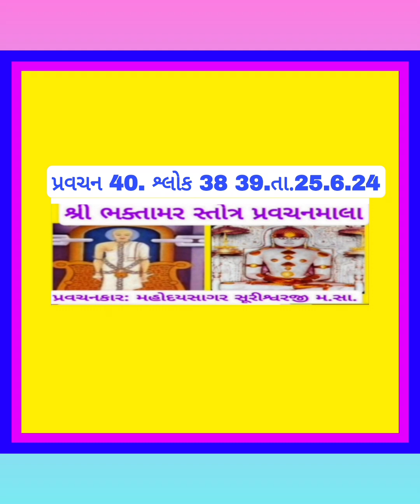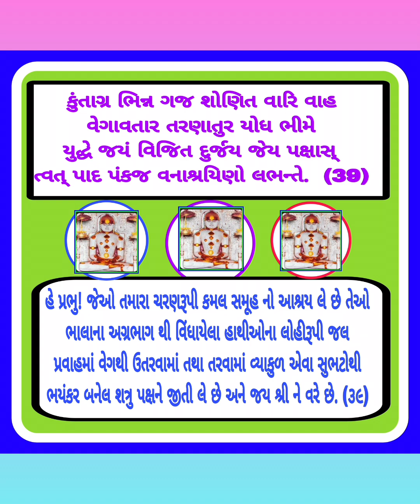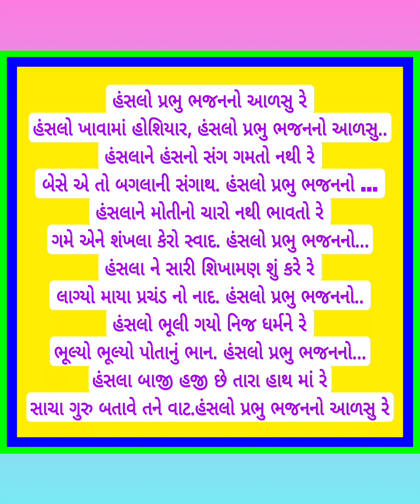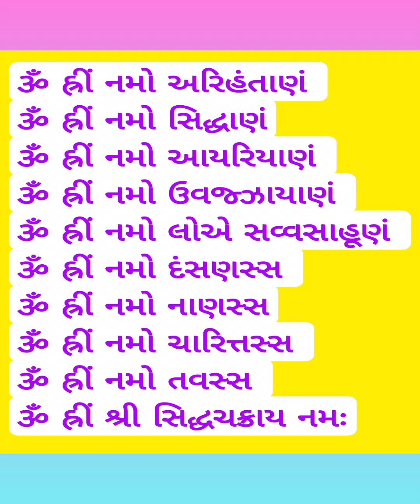ભક્તામરનારહસ્યો.શ્લોક38-39.મહોદયીજિનવાણી.પ્રવચન40 દેવલાલી.તા.25624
🟩🟥🟢 *ભક્તામરસ્તોત્રનારહસ્યો.શ્લોક38-39.મહોદયી જિનવાણી.પ્રવચન40 .દેવલાલી.તા.25.6.24*